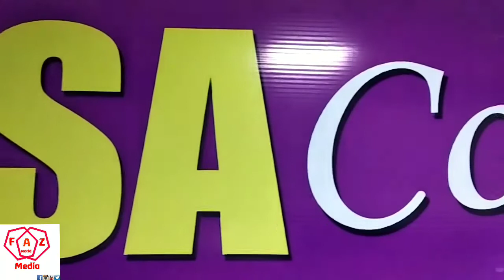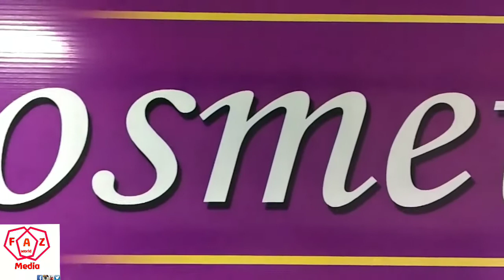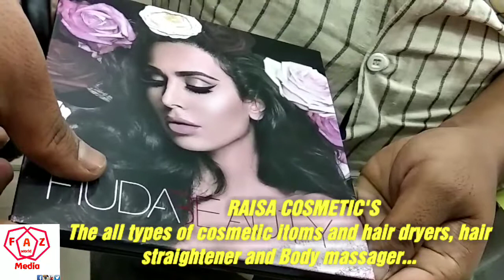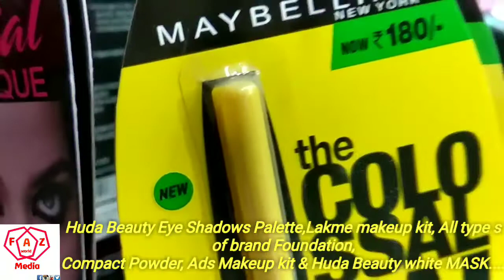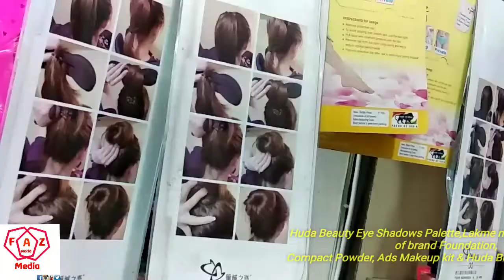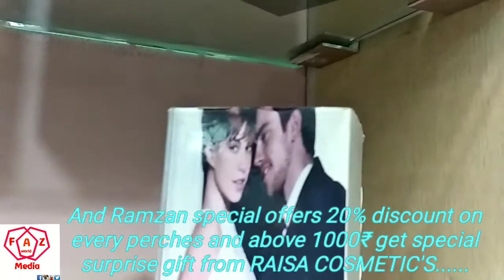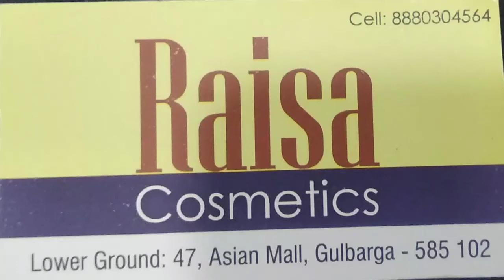RAISA COSMETIC'S The complete beauty & cosmetic shop @ Asian mall shop no 47 ground floor GULBARGA